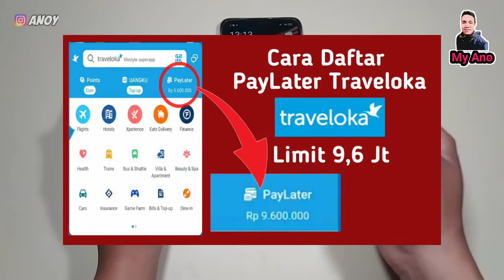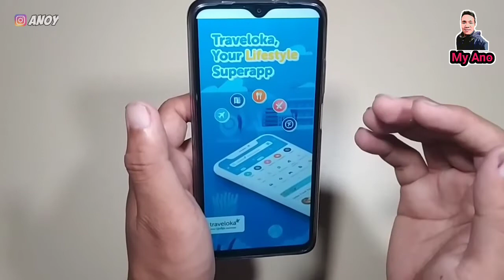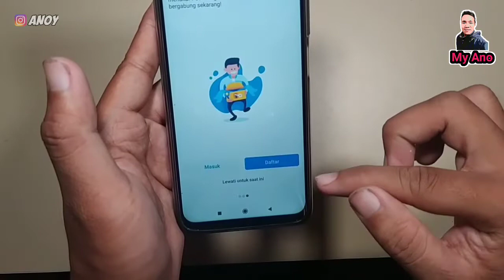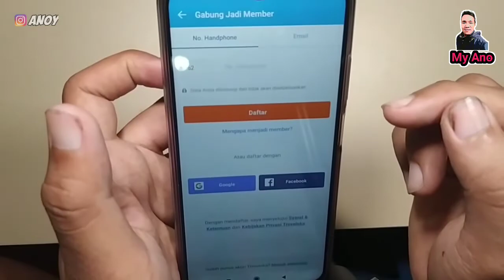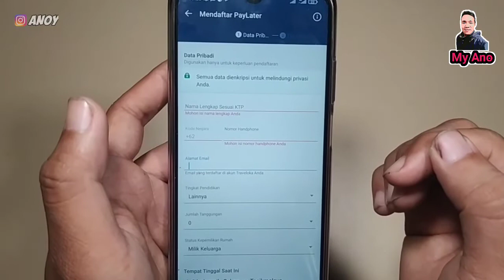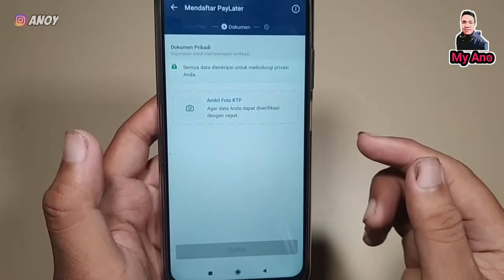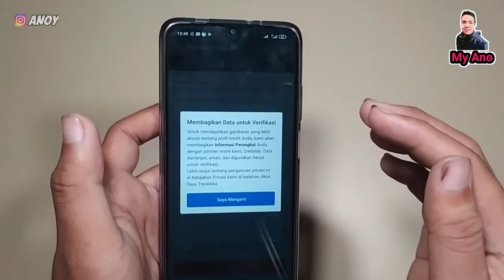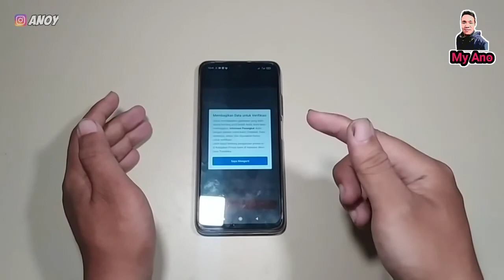Cara Daftar PayLater Traveloka Yang Benar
cara daftar paylater traveloka, cara daftar paylater traveloka agar disetujui, cara daftar traveloka paylater card, Bagaimana cara aktifkan Traveloka PayLater? Berapa lama pengajuan PayLater Traveloka? Berapa limit PayLater Traveloka? Daftar PayLater Traveloka, Paylater Traveloka untuk apa saja Bunga PayLater Traveloka, Berapa lama verifikasi PayLater Traveloka, Cara mencairkan paylater Traveloka Limit PayLater Traveloka, Traveloka PayLater review, Aplikasi PayLater